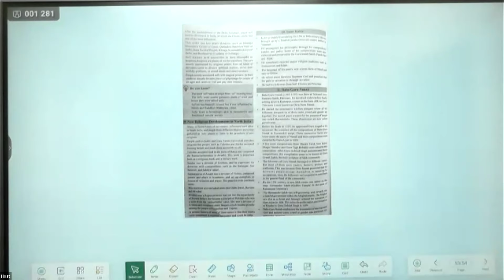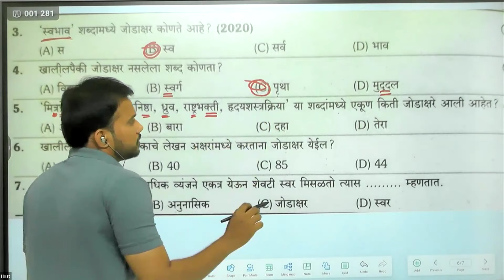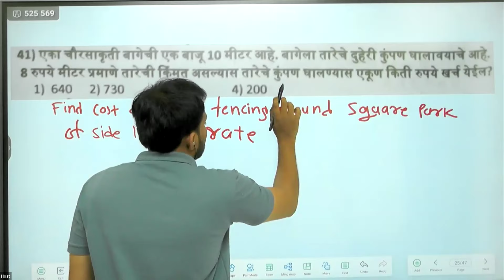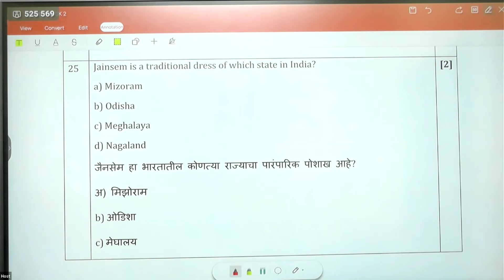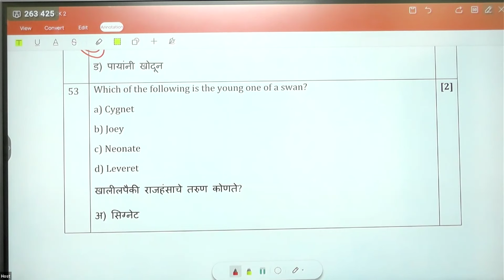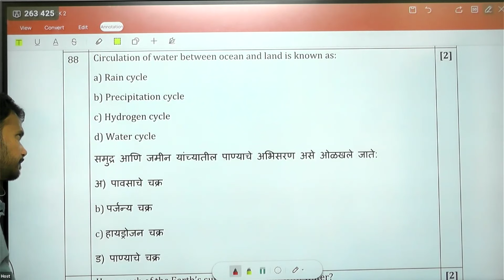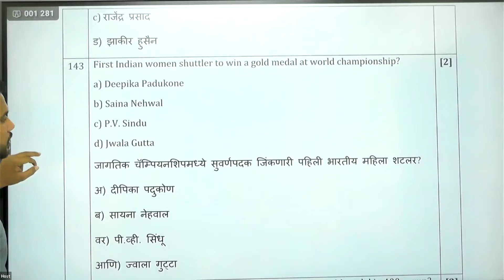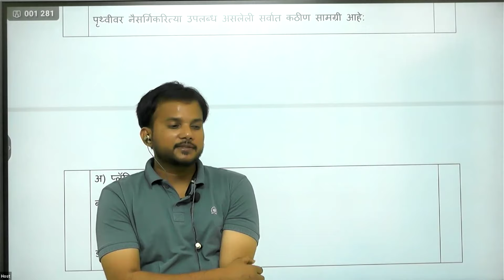SAINIK SCHOOL 2024 - IMP GK200 Q